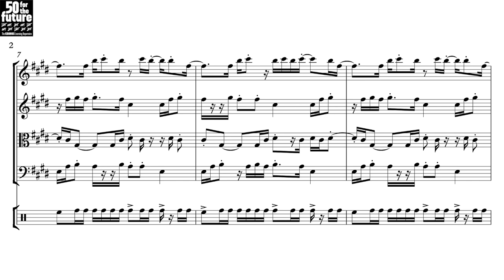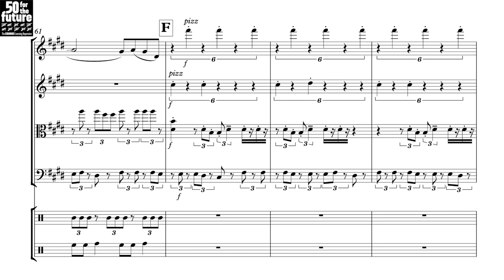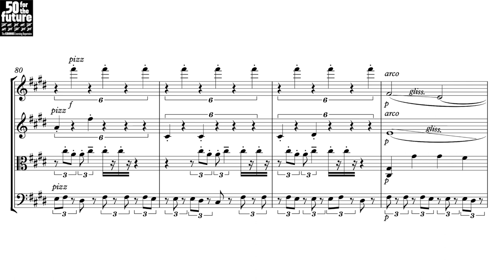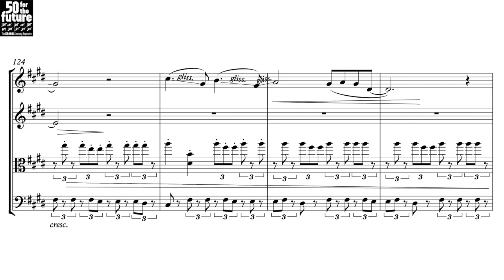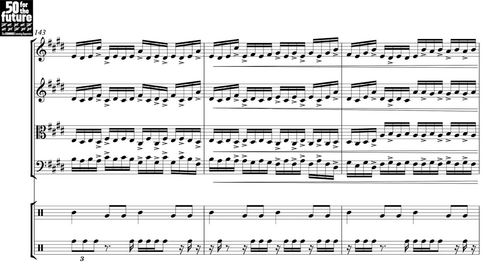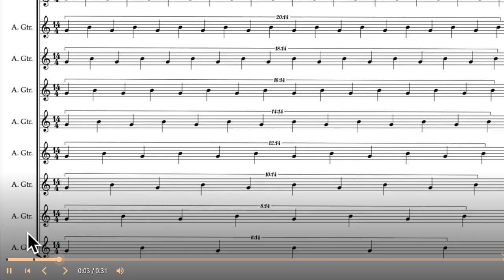Susie Ibarra — Pulsation [w/ score]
uploaded with permission from KronosArtsPublishing and KronosPerformingArtsAssociation

Produced by Kronos Quartet and Reshena Liao
Recorded August 2019 at 25th Street Recording, Oakland, CA
Engineered by Zach Miley
Assistant engineer: Gabriel Shepard
Mixed by Zach Miley and David Harrington at Decibelle Recording, San Francisco, CA

07:33 Pulsation
00:00 Performance Notes

follow us for new videos and news!